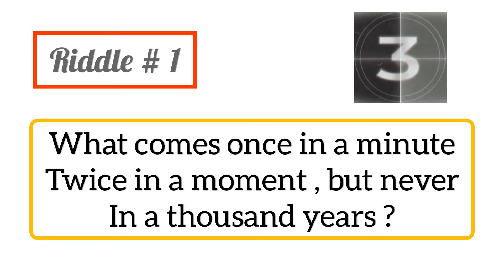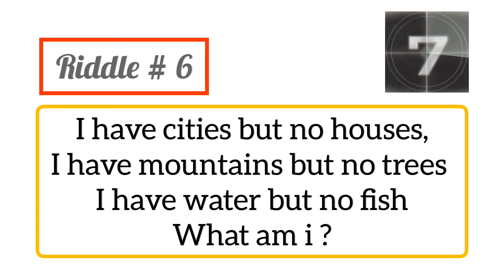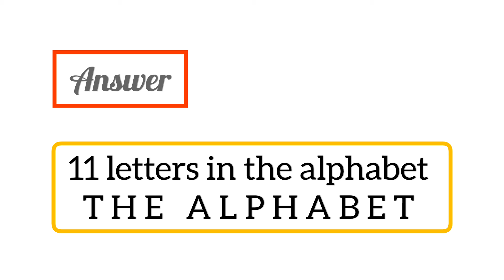hardest riddles / mushkil tareen paheliyan / top 8 riddles